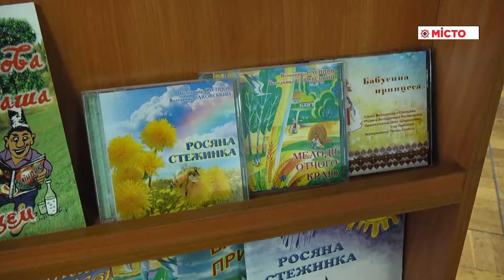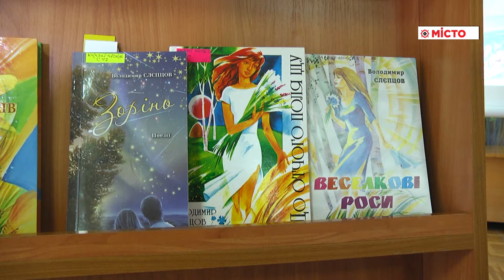Обл.бібліотека – зустріч із Слєпцовим